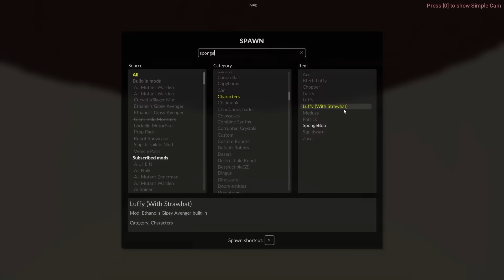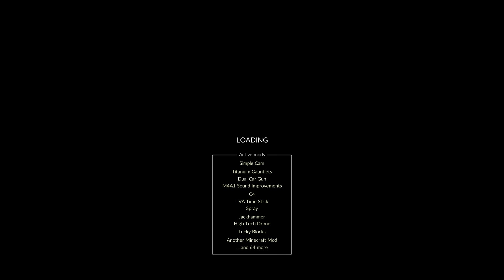AKU SIKSA SPONGEBOB MENGGANTIKAN VILLAGER MINECRAFT !!!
KITA BERMAIN Teardown siksa villager lagi teman teman